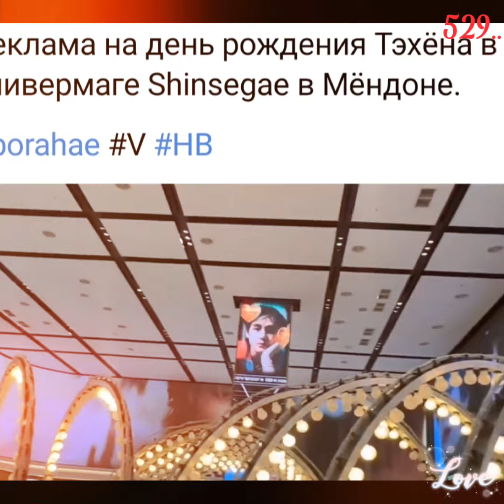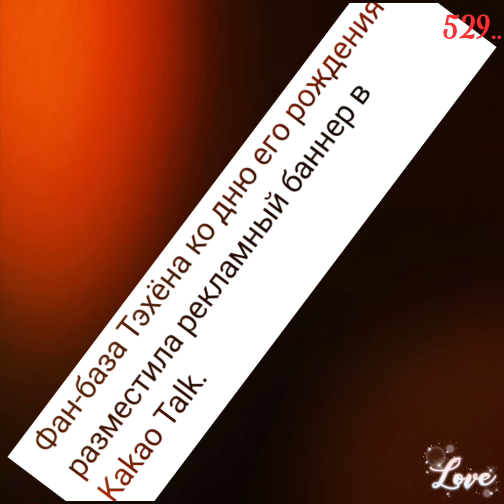Ким Тэхён💥нашего Тэхени любят во всём мире🌺💞🌺голосуем за Тэхёна🙏🙏🙏